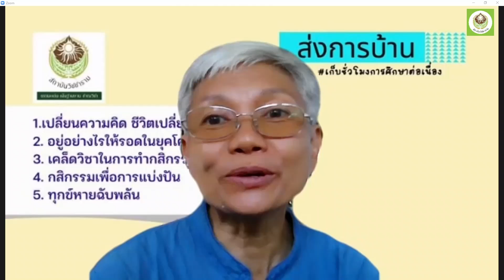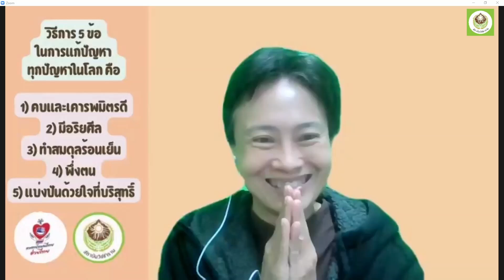650327 0 แนะนำทีมรับการบ้าน